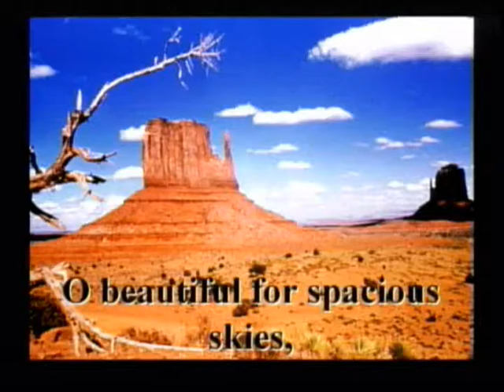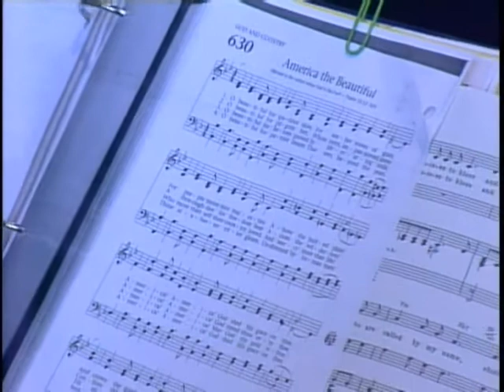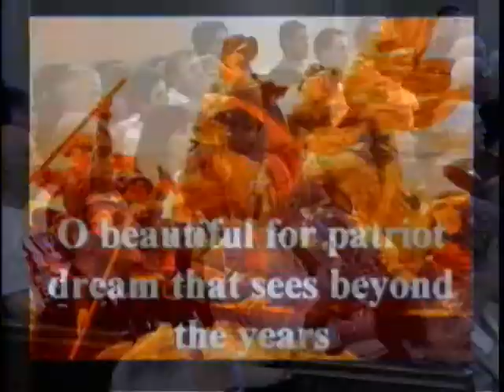08 America the Beautiful